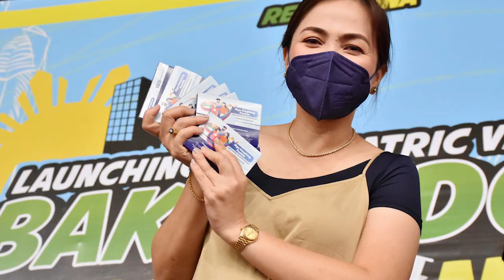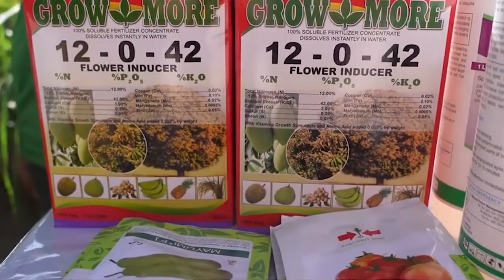Mayor Jenny's Osi Osi